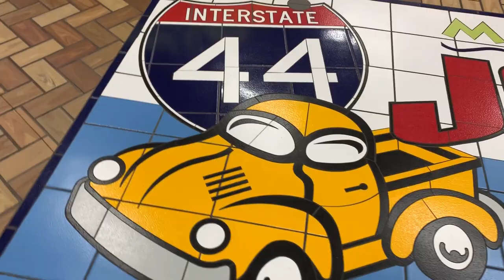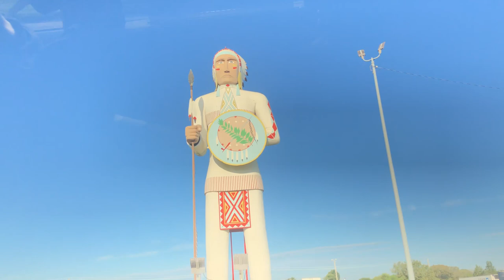Jak wygląda życie w USA -American Dream Chicago & Dallas #3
Przeczytaj opis - ku pamięci Grzegorz Kuba [*]
Chicago i Dallas to były nasze dwa cele podrobowe podczas wyprawy do USA we wrześniu 2019 roku. Co ciekawe - lot z Berlina do Nowego Jorku Miałem 11 września... Był to bardzo udany wyjazd, gdzie przylecieliśmy do centrum zamieszania - Chicago na kilka samolotów.

Na miejscu przeżyliśmy sporo ciekawych chwil, zwiedziliśmy sporo pięknych miejsc ponieważ z Chicago do Dallas jechaliśmy samochodem. Tutaj nie ma co pisać - to trzeba zobaczyć.

Niestety nasz kolega Grzegorz nigdy więcej już nie poleci z nami do USA - niestety zginął w wypadku samochodowym. Niech ten materiał, niech te kilka odcinków będzie pięknym wspomnieniem o tym niesamowitym człowieku, od którego się sporo nauczyłem.